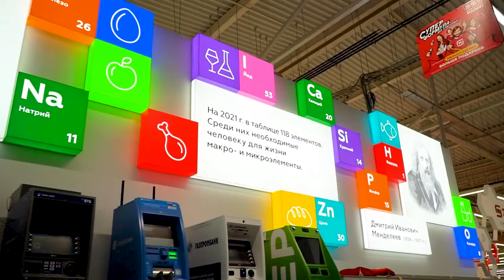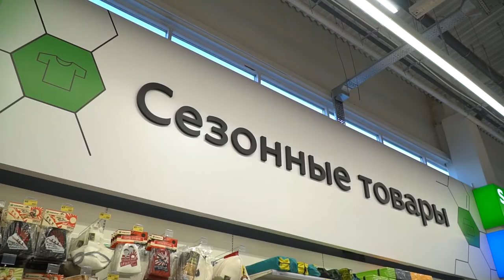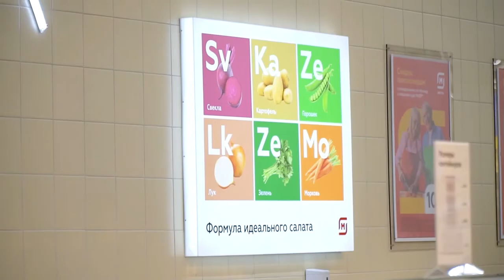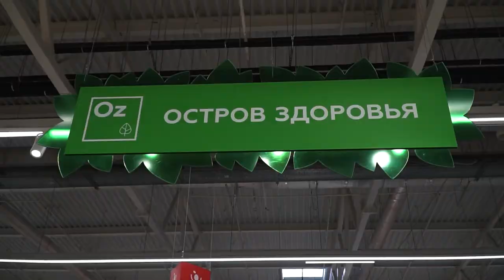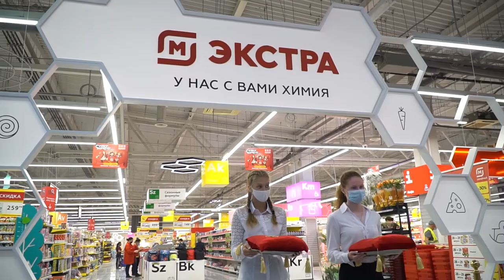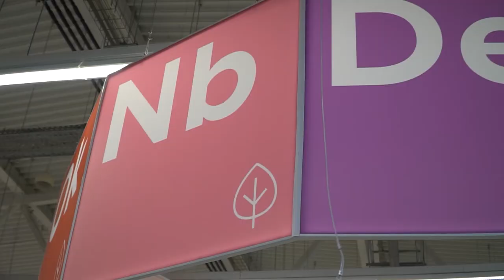«Магнит Экстра» - обновленный суперстор, посвященный Дмитрию Менделееву, г.Тюмень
Российский ритейлер обновил очередной магазин крупного формата – на этот раз в Сибири, в Тюмени.

Редизайн провели по уже обкатанной в сети схеме: во время капитального ремонта торговая точка продолжала работать.

Retail.ru побывал в обновленном суперсторе и поговорил с директором розничной сети "Магнит" Русланом Исмаиловым,  о том, как создаются такие проекты, а также о том, как обновлять магазины не закрывая их для покупателей